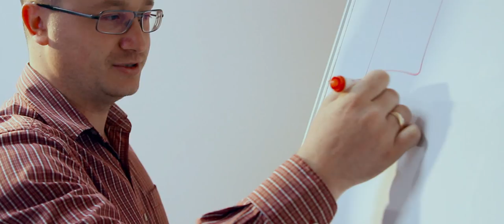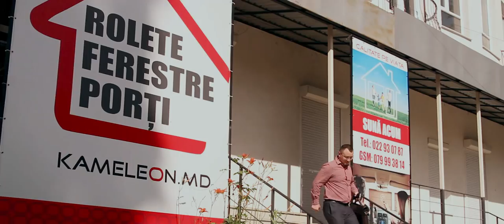Rezultate COACHING 2 - Oleg Ghervas - AngryBusiness